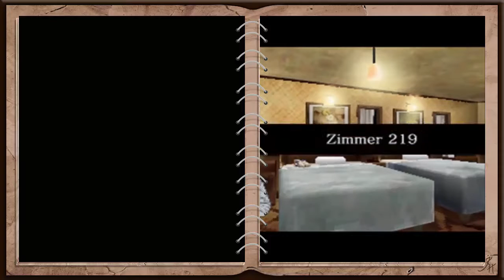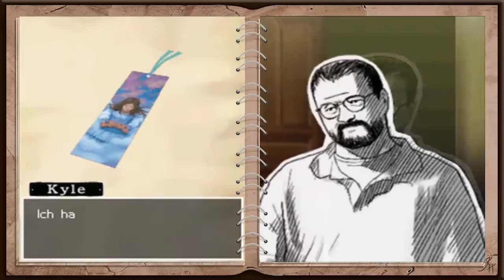Let´s Play Hotel Dusk Part 12 Zu Besuch bei Melissa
Wir bringen der kleinen Ihre Puppe wieder. Als wir jedoch wieder gehen wollen, will Melissa das allerdings nicht. Also spielen wir ein wenig mit ihr, bis schließlich ihr Vater kommt...